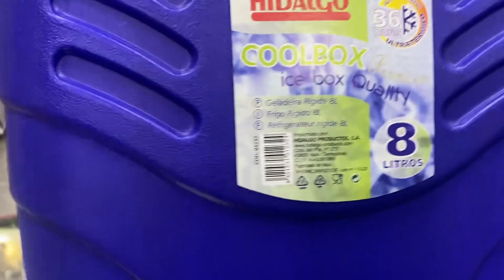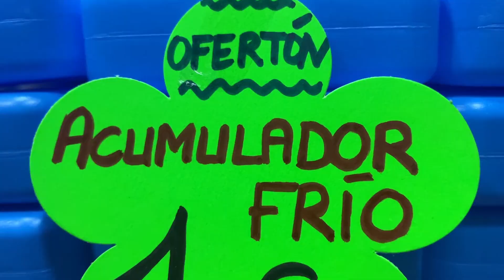ACCESORIOS PARA CAMPING 2021 #2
¡Hola a todos! Queda muy poquito para darle la bienvenida al verano y eso se esta notando en el calor y en el buen tiempo. Si bien la semana pasada hablé sobre antimosquitos ), esta semana os traigo los mejores accesorios para camping.

Neveras, neveras con grifo, cantimploras, vasos de camping, cubiertos para camping... ¡Se el primero en enterarte que llevar a un camping y equípate para que no te falta de nada estas vacaciones de verano!